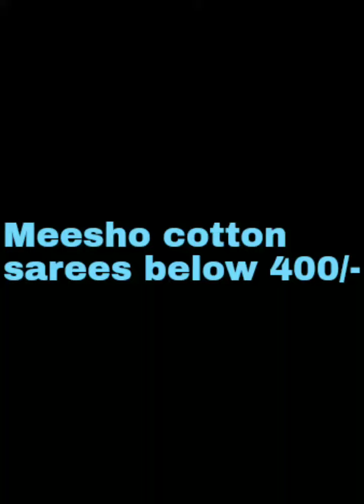meesho cotton sarees starting 286/-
codes of the products are at bottom left corner of every image